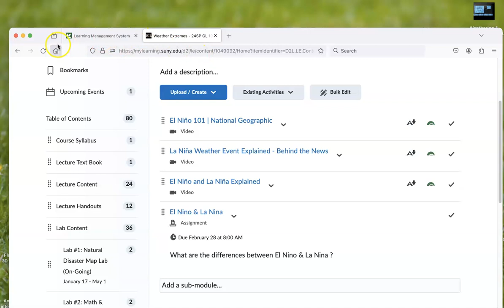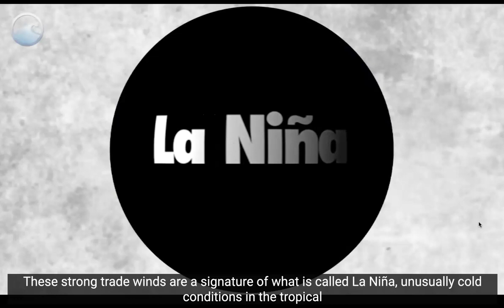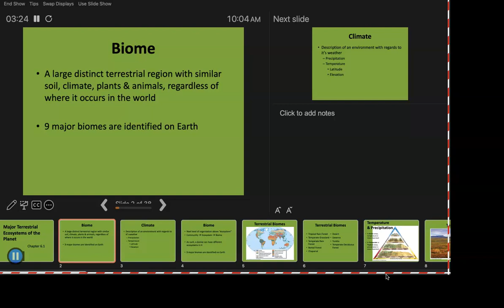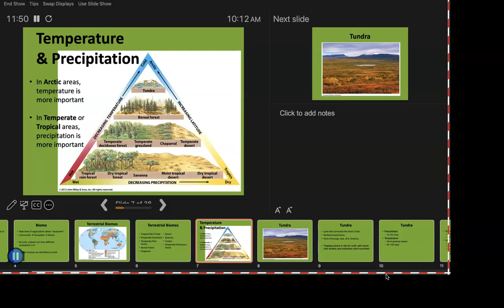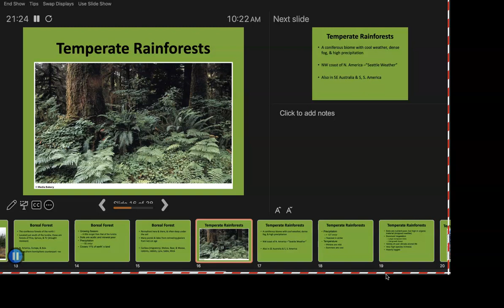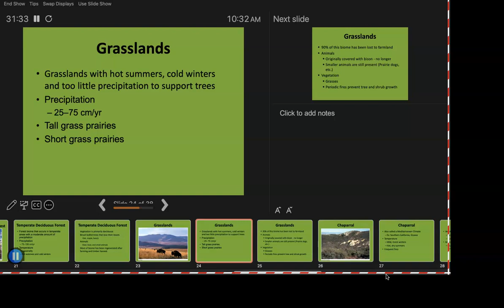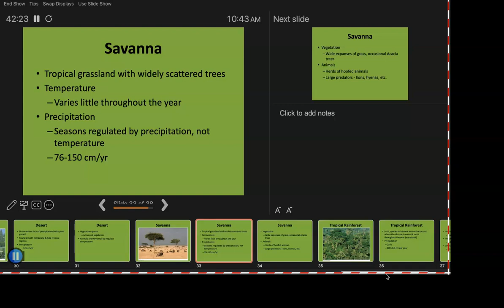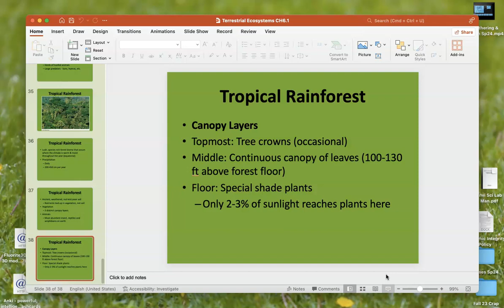Terrestrial Biomes Sp24